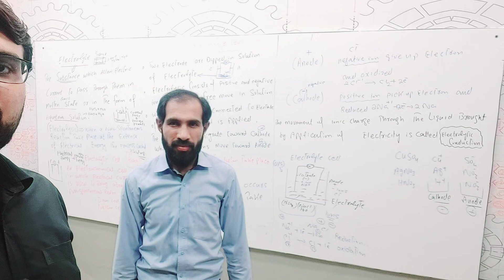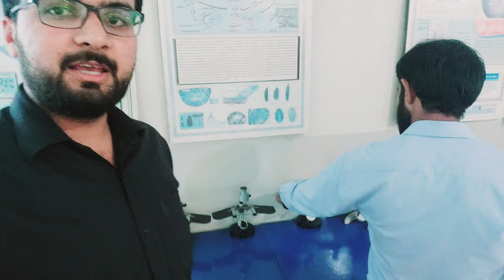My working during the practical days